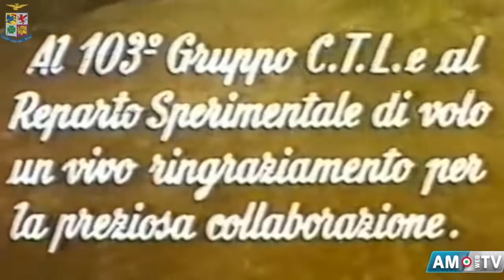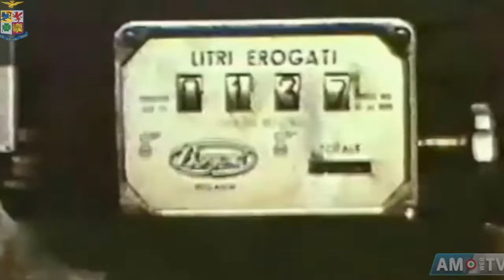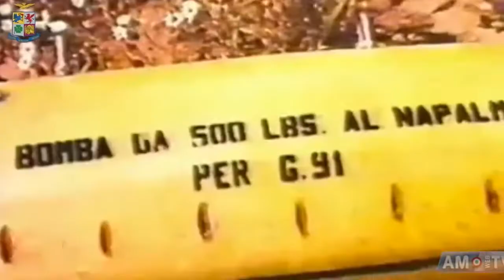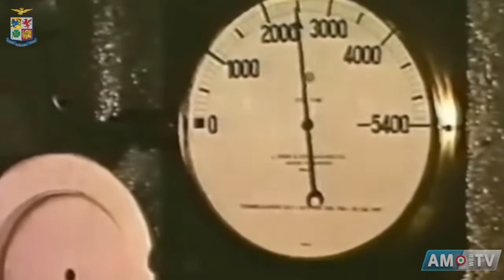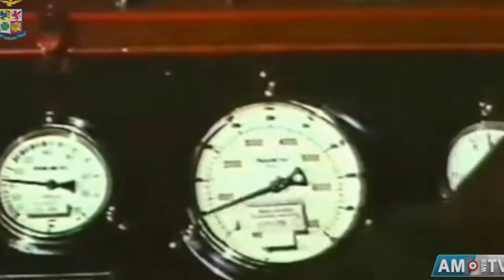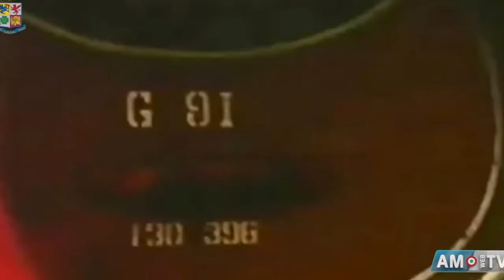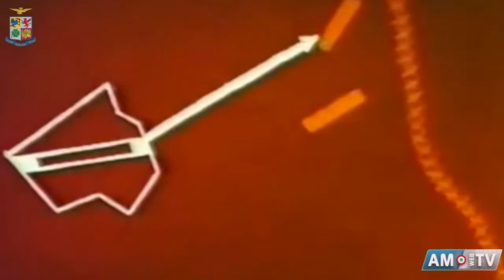Aeronautica Militare - Il velivolo Fiat G.91 "Nato per la NATO"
Uno storico filmato realizzato dal Centro Cinematografico del Ministero Difesa - Aeronautica. Edizione speciale dedicata all'Ingegnere Giuseppe Gebrielli, che progettò, per conto dell'azienda italiana Fiat Aviazione questo cacciabombardiere-ricognitore, nel 1953.